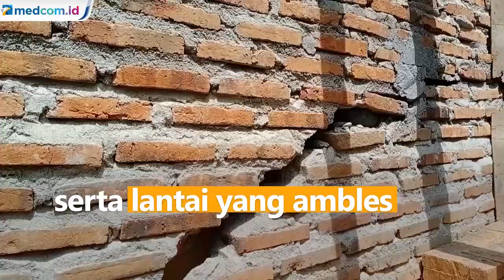41 Rumah di Lebak Rusak Akibat Pergerakan Tanah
Pergerakan tanah kembali terjadi di Lebak, Banten. Akibat peristiwa ini 41 rumah rusak, bahkan lima di antaranya rusak parah dan roboh.

Pergerakan tanah terjadi akibat hujan yang mengguyur wilayah Lebak dalam beberapa hari terakhir.

Rata-rata rumah alami kerusakan pada dinding yang retak serta lantai yang ambles. Saat ini sebagian warga masih bertahan di rumah. Sedangkan warga yang rumahnya roboh mengungsi ke tempat kerabat.